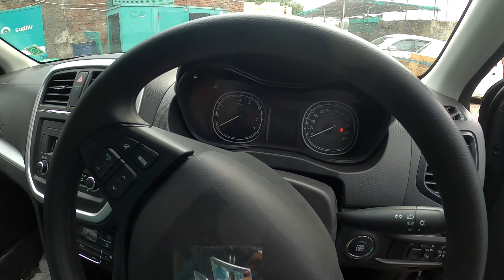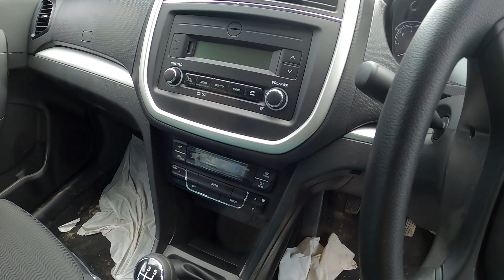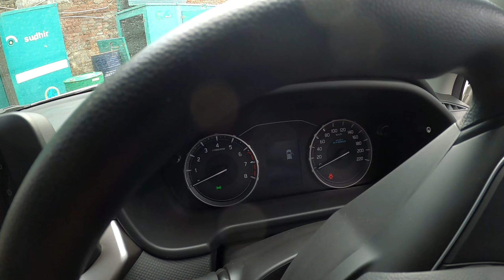New Brezza Vxi 2022 VS Old Brezza Vxi Features Comparison || Old Brezza Vxi More Value For Money 😮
Hey everyone ,
Is video me meine NEW MARUTI BREZZA VXI 2022 ka COMPARISON kia hai with OLD MARUTI BREZZA VXI .Kya FEATURES ADD hue hain and kya FEATURES REMOVE hue hain is VIDEO me maine ye EXPLAIN kiya hai .Kya NEW BREZZA VXI 2022 ab bhi VFM VARIANT hai is WALKAROUND me bataya hai .LXI variant ke baad ZXI in MY VIEW most VALUE FOR MONEY variant hone vala hai .
This is MARUTI SUZUKI VITARA BREZZA VXI 2022 MODEL.

Showroom Details 👇🏻👇🏻
Maruti Suzuki Arena (Vipul Motors)
Address - 27/5 KM, Mathura Rd, Faridabad, Haryana 121002
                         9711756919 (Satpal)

Gadgets i use for Recording 👇🏻👇🏻
Helmet mount
Helmet mic
GoPro Tripod
GoPro Adapter
GoPro Housing

Recommended Car Products 👇🏻👇🏻
Tyre Inflator
Tyre Puncture Repair Kit
Universal Armrest
Armrest (Tiago Tigor)
Jumper Cable
Ambient Light